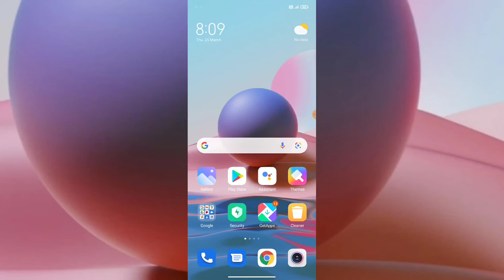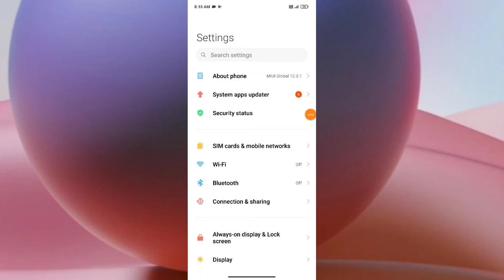Redmi Note 10 , Factory setting reset All Data erase